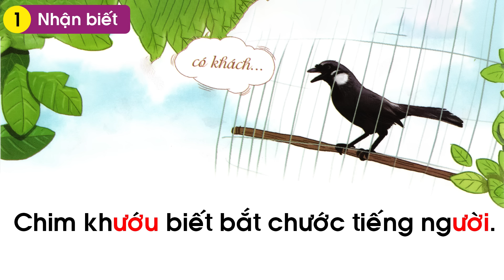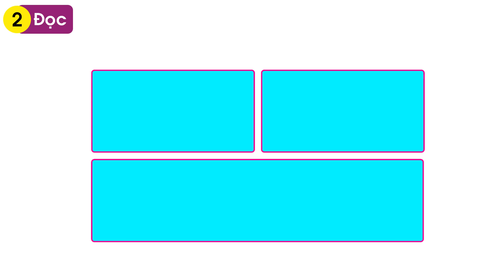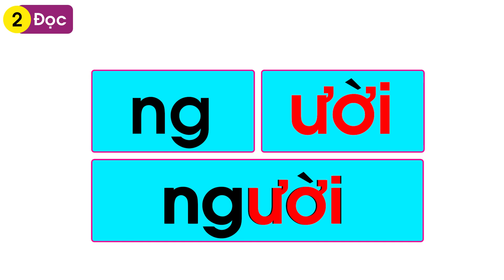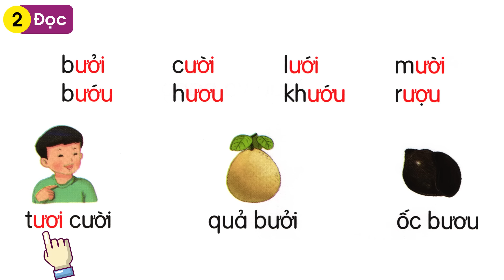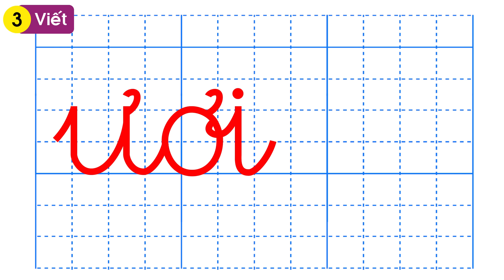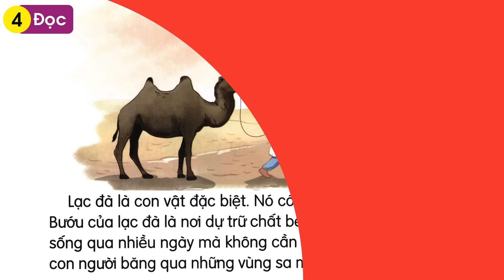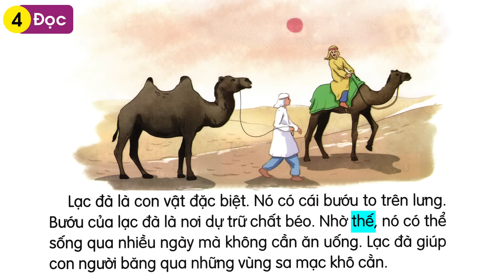Tiếng việt lớp 1 kết nối tri thức bài 69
- Tiếng việt lớp 1 kết nối tri thức cô giang.
- Học tiếng việt lớp 1 kết nối tri thức.